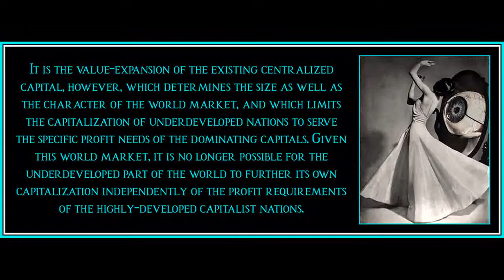Chapter 19 from Marx & Keynes: The Limits of the Mixed Economy by Paul Mattick